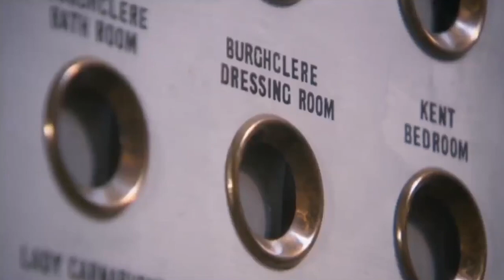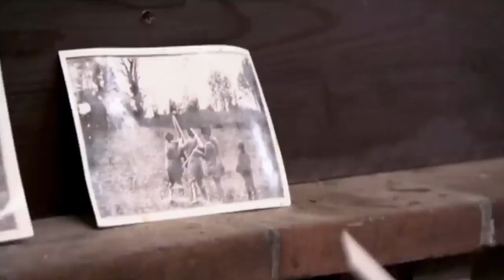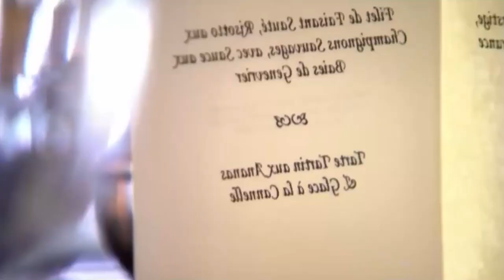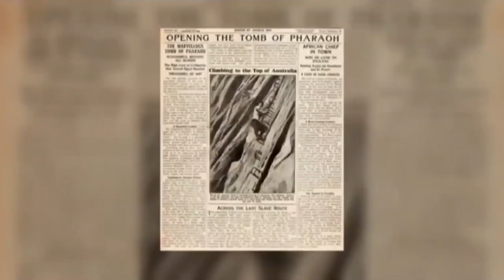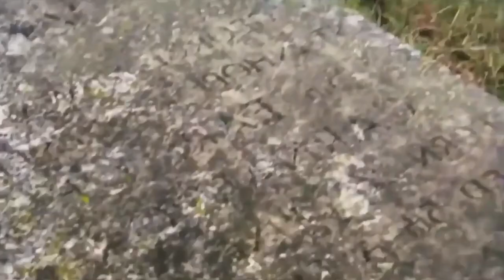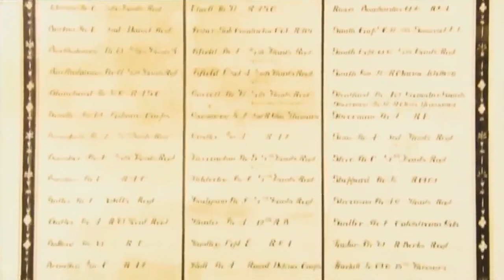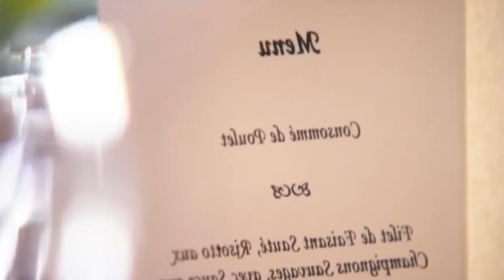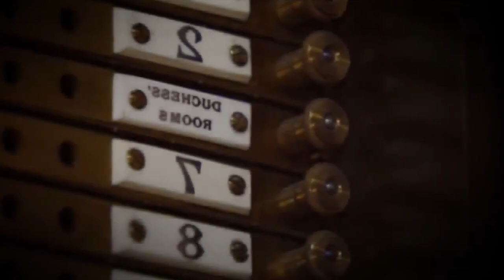The Real Downton Abbey: Most Shocking & Scariest Secrets Inside Highclere Castle-British Documentary